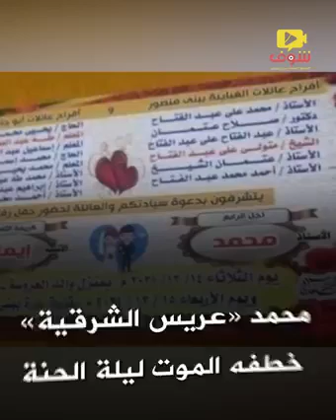توفي قبل فرحه بيومين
مالحقش يفرح